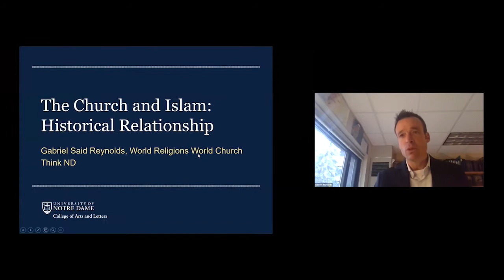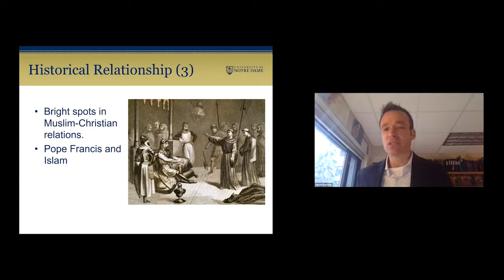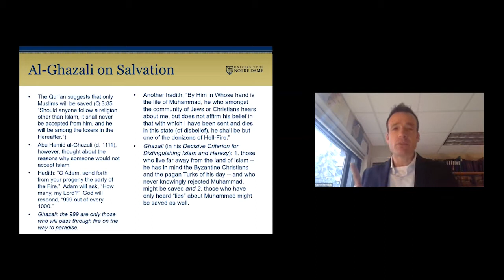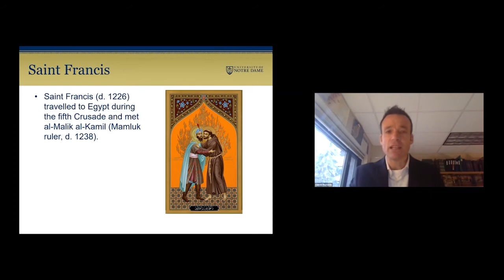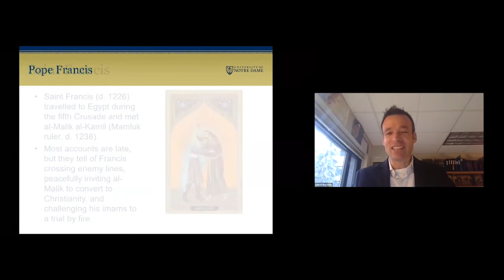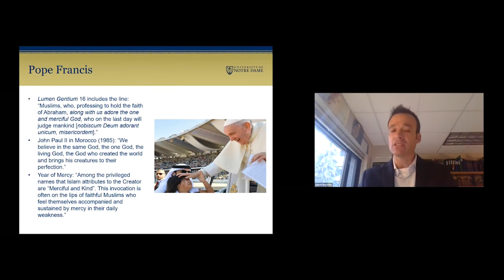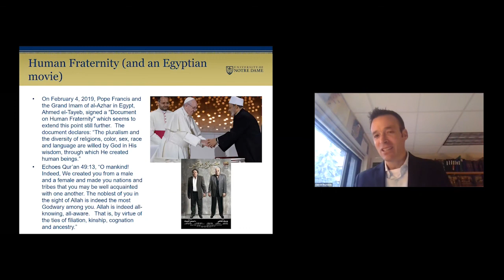Signs of Hope | The Church and Islam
Professor Gabriel Reynolds talks about how the history of Muslim-Christian relationships is not only about conflict but also about coexistence. Discover how both Muslim and Christian figures, from the middle ages to the papacy of Francis have worked to advance friendship between them.